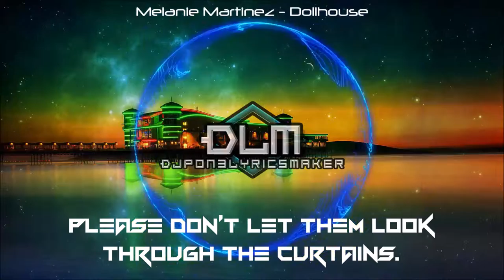Melanie Martinez - Dollhouse (Animated Bass/Lyrics)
BRO HOOF  :)

Song- Melanie Martinez - Dollhouse